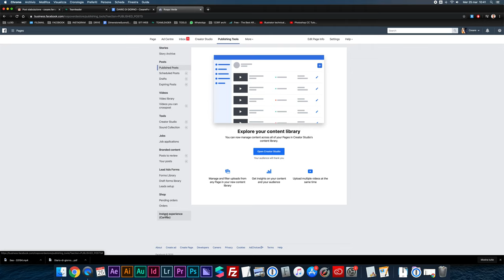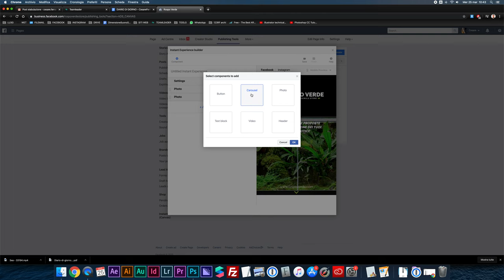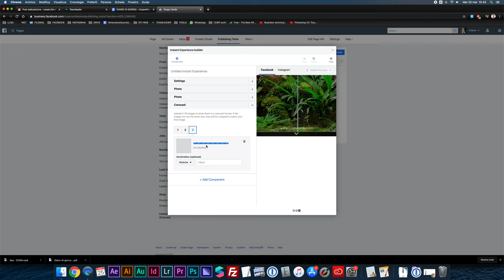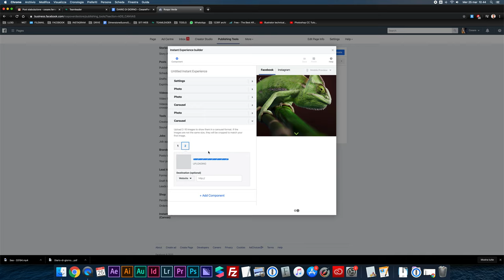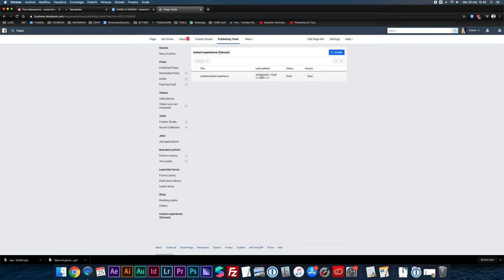Creare un Canvas di Facebook (Instant Experience)